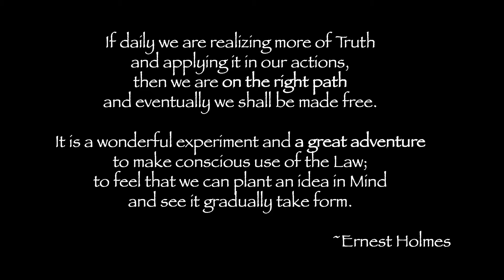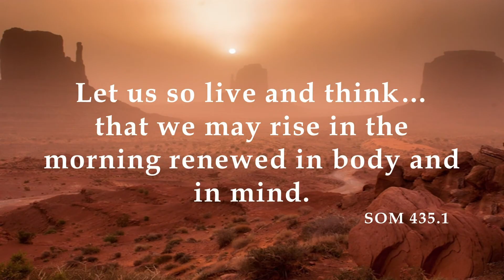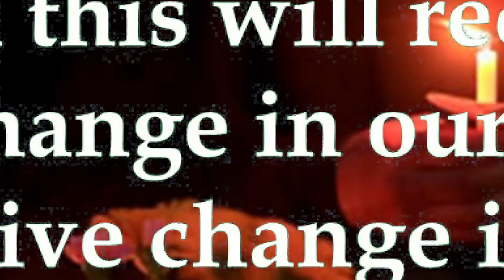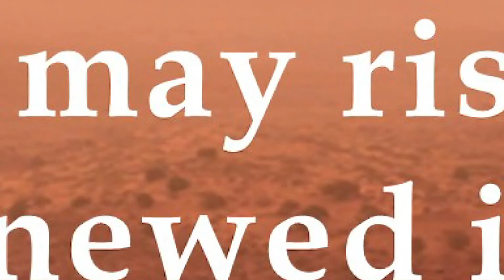"My Life As A Sacred Pilgrimage" w Rev Claire Summerhill CSLGLV 9 29 21 Wednesday Service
(Repeat)